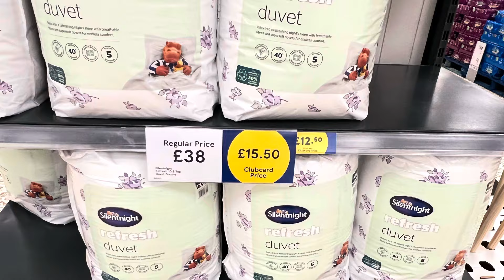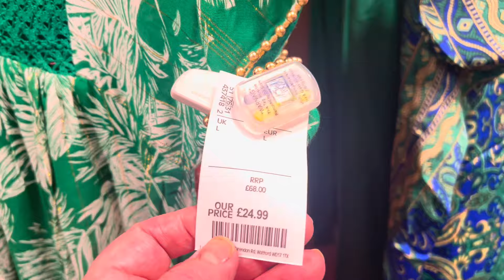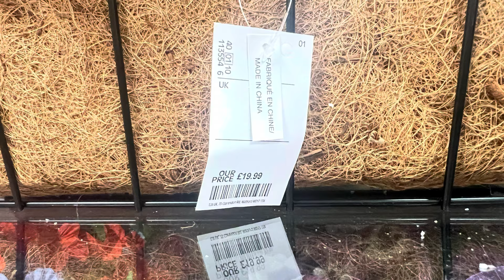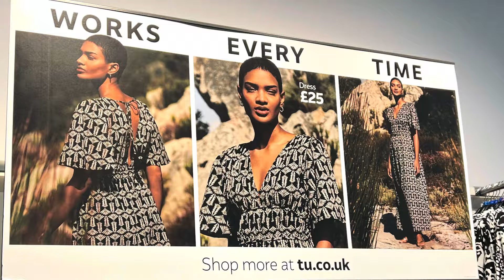Come shopping in Blackpool & car vlogs . what’s new in Tesco, Primark,TKMaxx, Tu at Sainsbury’s?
Spend the week with me I take you on my car journeys and shopping in Blackpool with me

Instagram tinastalktime